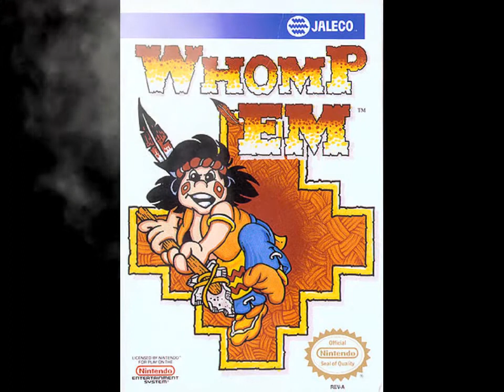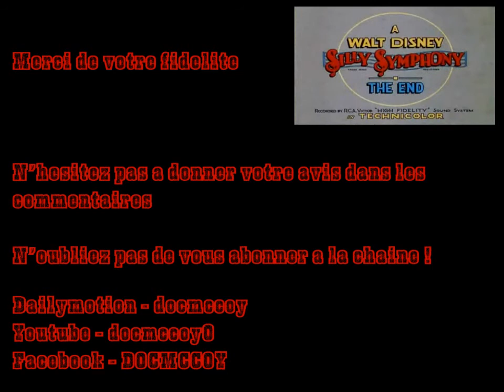[Test] Whomp'Em (Nes)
La Nes est la reine de la plateforme, voilà c'est dit. Bon en vérité c'est aussi la reine de la plateforme old school, la majorité des jeux du genre étant bien difficiles soit par une maniabilité trop raide (Castlevania), soit par un level design tortueux (Megaman), voir les deux à la fois. Ici on est dans la catégorie des jeux à paliers: au début c'est dur, puis on pige quelques astuces pour progresser, ça devient plus facile, et on bloque au dernier niveau, comme énormément de jeu sur Nes. Ce portage US de Saiyuki World 2 doit-il pour autant être mis au rebut ? La réponse dans ce test. Bonne vidéo à toutes et à tous !

P.S: le petit clip final me rappelle que la fin de l'année approche et que la nostalgie des vieux dessins animés de mon enfance va refaire surface. Et vous ?